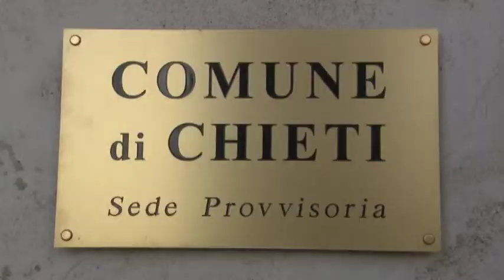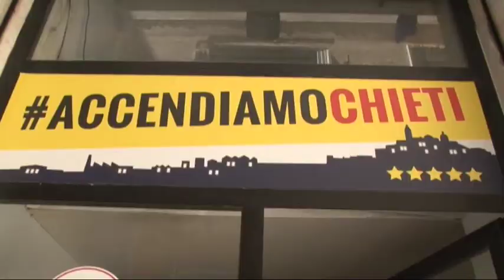Chieti. Caccia agli apparentamenti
E' una sfida aperta quella per il rinnovo del sindaco di Chieti che si deciderà al ballottagio. Il primo turno si chiuso con il vantaggio di Di Primio su Febo di poco meno di 7 punti. Quindi saranno decisivi gli apparentamenti. Per questo si guarda con attenzione alle scelte di Bruno Di Paolo e della lista L'Altra Chieti